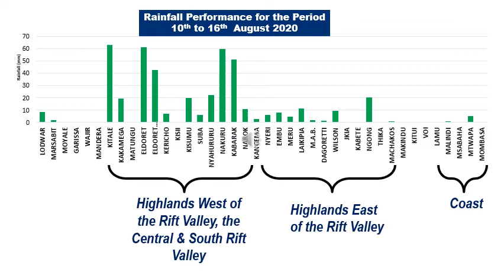Weekly English 18 24 August 2020